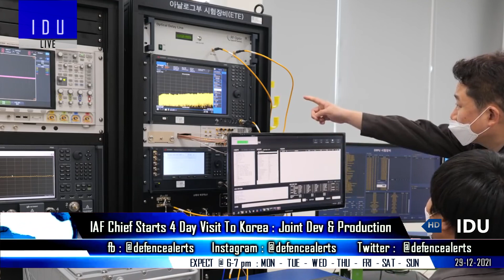Indian Defence Updates : S4 SSBN Launched,IAF Clears Tejas MK2,TEDBF Begins PDR,Rudram-1 Test,ECWCS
1. India secretly launched S4SSBN last month.
2. IAF Accepts TejasMark2 critical design review : Tejas Mark 2 production begins in 2023.
3. TEDBF will enter production in 2031: Navy Chief
4. DRDO to conduct final trials of Rudram-1 very shortly.
5. DRDO hands over ECWCS extreme cold weather clothing system technology to five Indian companies.
6. IAF Chief starts four-day visit to South Korea.
7. Pakistan sees AUKUS as opportunity to seek N.Submarines to level with India.
8. Rajnath Singh inaugurates 27 BRO projects, many close to China border.